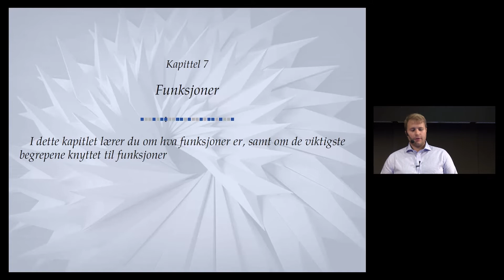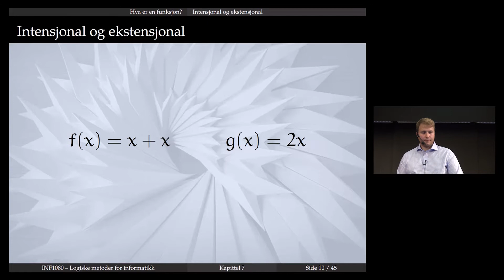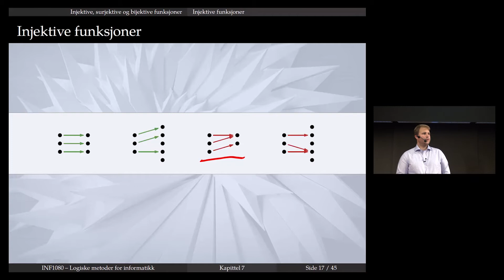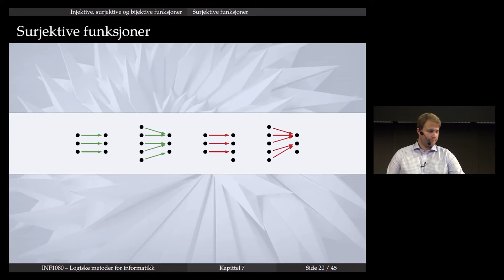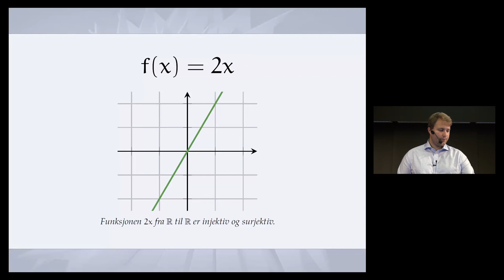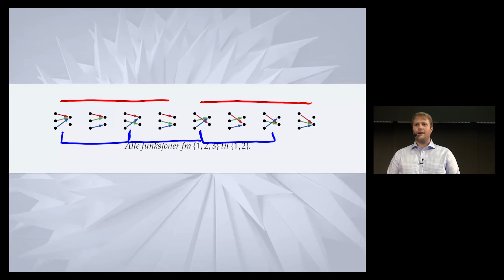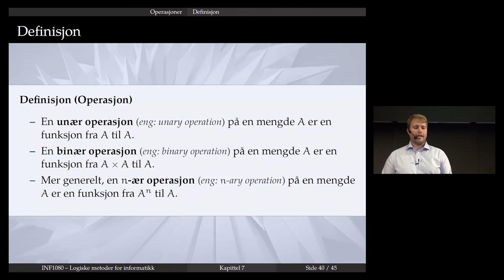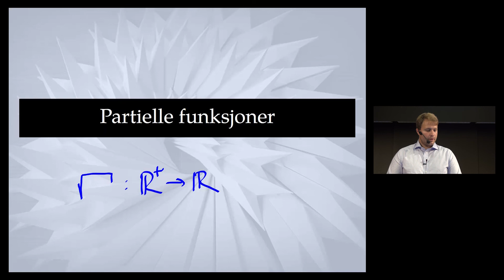07 - Funksjoner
Innholdsoversikt:

== Kapittel 07 - Funksjoner ==

0:47 Hva er en funksjon?
3:20 Definisjon av funksjon
14:58 Definisjons- og verdiområde
20:59 Injektive funksjoner
23:36 Bildemengden
29:37 Surjektive funksjoner
35:00 Bijektive funksjoner
49:04 Funksjoner med flere argumenter
52:49 Universet av funksjoner
1:00:49 Sammensetning av funksjoner
1:06:47 Operasjoner
1:11:20 Funksjoner som objekter
1:17:01 Partielle funksjoner

Forelesningen ble holdt og tatt opp på direkten 11. september 2015 ved Institutt for informatikk, Universitetet i Oslo.

Foreleser: Andreas Nakkerud.
Kursansvarlige: Roger Antonsen og Andreas Nakkerud.
Redigering: Håkon Salomonsen Møller.